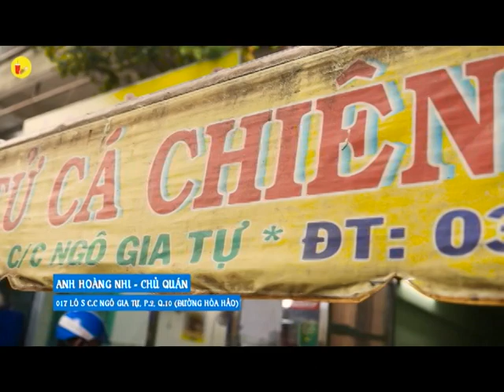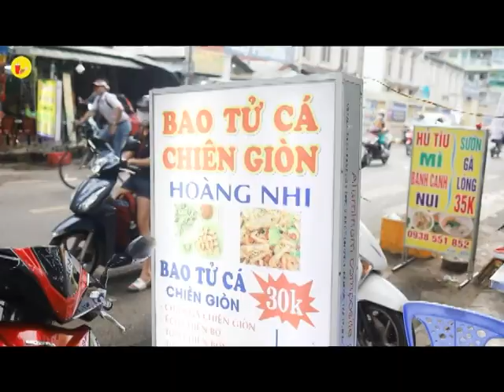Tín đồ ăn vặt chắc chắn sẽ mê món BAO TỬ CÁ CHIÊN GIÒN - càng ăn càng dính | Địa điểm ăn uống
👉 BAO TỬ CÁ CHIÊN GIÒN HOÀNG NHI
📍 17 Lô S, CC Ngô Gia Tự, Hòa Hảo, Q.10
⏰ 14h - 23h